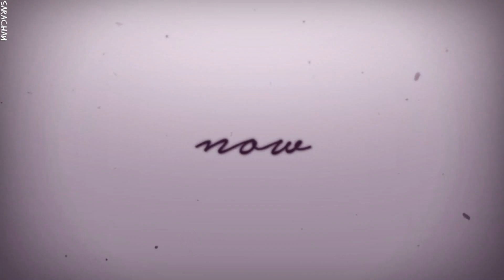Every February you'll be my Valentine ♥ ᴹᴱᴾ ᴾᵃʳᵗ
Hey there! :) it's Sara-chan here.
This is my part for RightNowMEPs, I hope you like it! ^^
Good watching!!

{Sara-chan}

☆ CREDITS:

- Manips by: © Rito & me [Rito made by Rito | Balty made by me]

Let me know if I forgot someone :)

[ // © SaraChanLionwolf ]